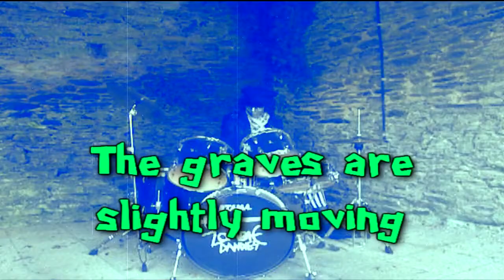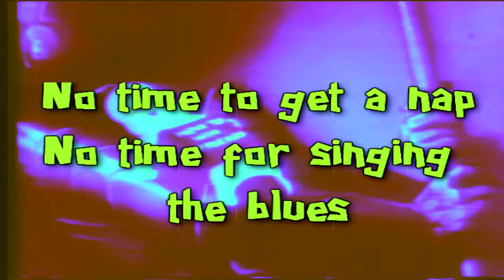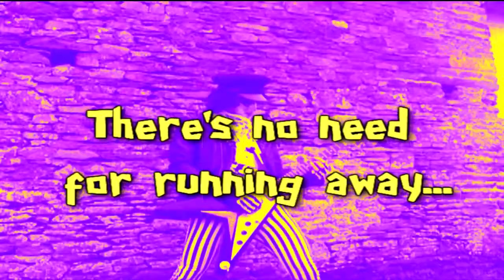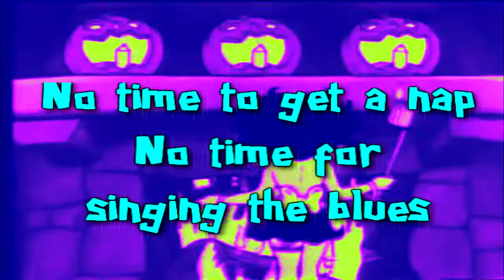The Zombie Dandies - Halloween Again (music video)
Hey, ghouls... Break the rules!
The Zombie Dandies' Halloween anthem.